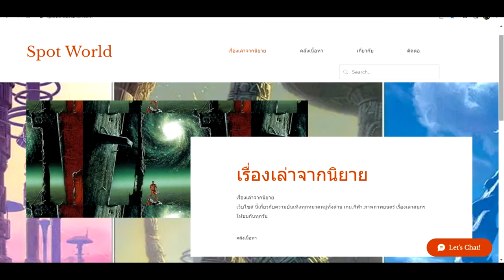สรุปเนื้อเรื่องเกม Warhammer 40000: Space Marine (2011) | Spot World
คลิป สรุปเนื้อเรื่องเกม Warhammer 40000: Space Marine (2011)  นี้เป็นคลิปสรุปเนื้อเรื่องเกมจักรวาล Warhammer 40k หากเนื้อหาผิดพลาดประการใดเขียนแก้ได้เลยนะครับ